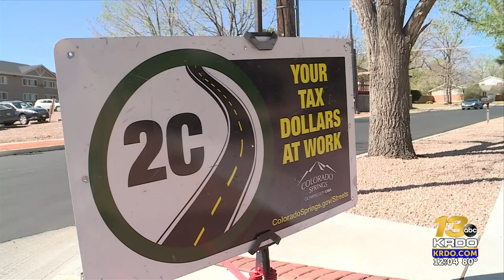Mayor, city officials to discuss paving projects as the 2024 season begins winding down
Officials also emphasized the need for voters to extend the 2C paving tax this fall. | Read the full story